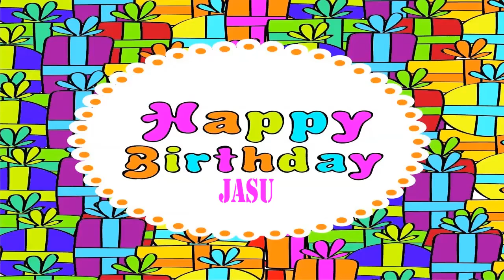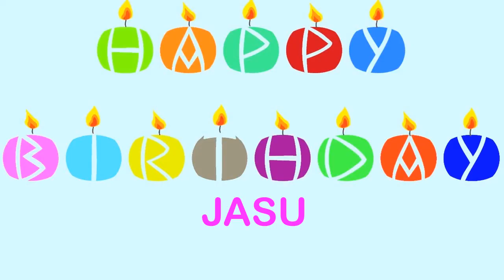Jasu Wishes & Mensajes - Happy Birthday